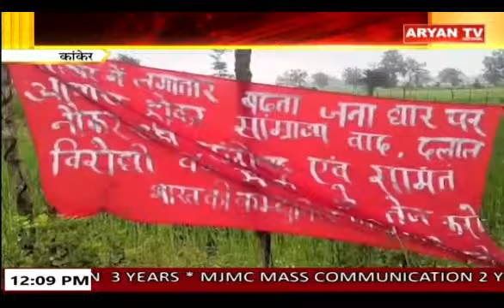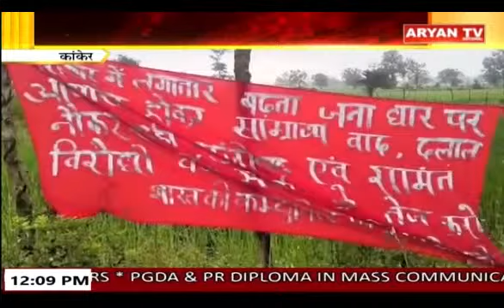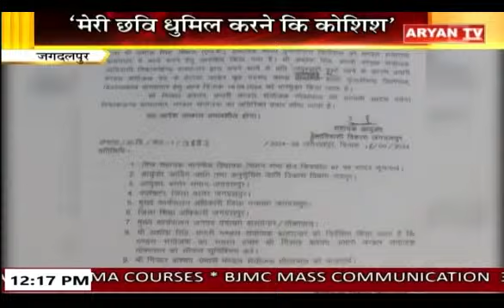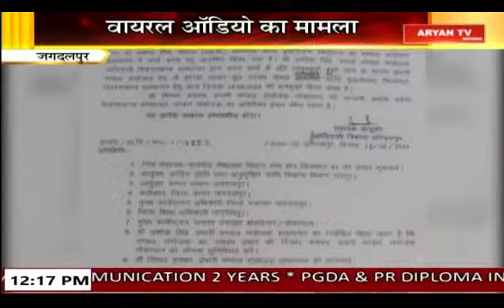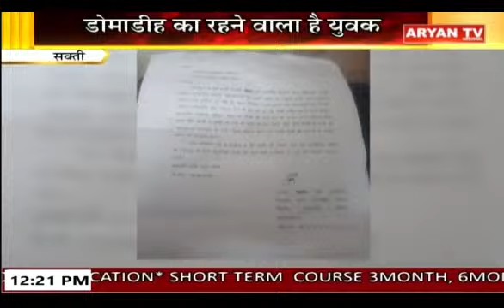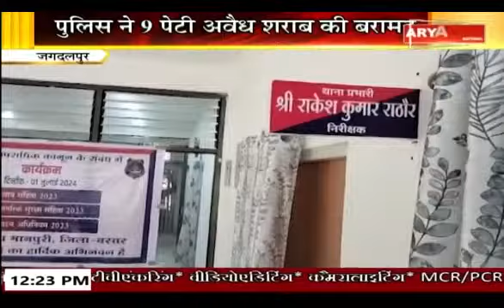हमर छत्तीसगढ़: 12:00 PM || 22 September 2024 || Aryan TV